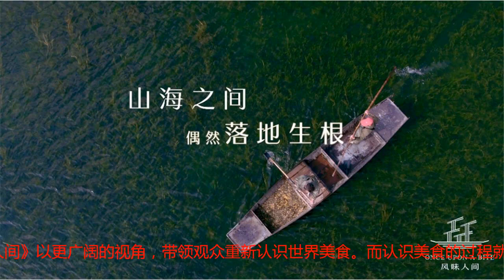腾讯视频《风味人间》陈晓卿李立宏阿鲲联手 《风味实验室》亮相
全新美食探索之旅《风味人间》将于10月28日21:15在腾讯视频播出，今日发布终极预告，并正式公布作曲与解说。除陈晓卿担任总导演外，《风味人间》邀请到李立宏解说，阿鲲作曲，倾情加盟的二人，与陈晓卿团队一同成就“风味”的“色香声味”。同属“风味”系列节目的美食清谈节目《风味实验室》则即将为“风味”增添更多趣味性，众多文化名人围坐一桌品美食，侃趣闻，全面透析“风味”的台前幕后。《风味实验室》将于10月27日起每周六、周日21:15各更新两集。  《风味人间》展开美食探索之旅 陈晓卿团队缔造视听盛宴《风味人间》自定档以来，已引发无数观众对正片的猜想。今日公布的终极预告正式曝光了分集主题，首揭节目真容。从“山海之间”到“灯火万家”，《风味人间》以更广阔的视角，带领观众重新认识世界美食。而认识美食的过程就像一次又一次的探险，通过记录饮食在全球范围的流变，探寻人类通过饮食认知世界的奥秘。在终极预告片尾，李立宏的惊喜发声令观众对正片的期待值再次飙升。先有陈晓卿担纲总导演，全程为纪录片品质保驾护航，再有李立宏韵味横生的解说与阿鲲惊艳四座的配乐，依然是最熟悉的“下饭”配置，仅仅是这样的配置就足以令人口舌